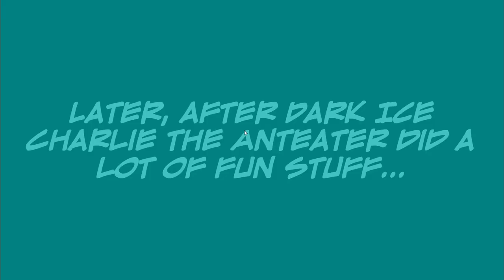Dark Ice Charlie The Anteater Steals his Teacher's Laptop/Grounded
Dark Ice Charlie the Anteater steals his teacher Mr. Baldi's laptop to do fun stuff unrelated to his Coding & Programming lesson after forgetting to bring his own laptop to school, got debarred from his class and failed, got suspended, and he got grounded by his family.